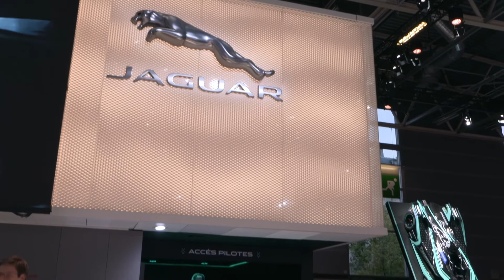Jaguar at the Paris AutoMondial 2018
"Jaguar Land Rover continues its year of celebration at the Paris Motor Show with vehicles from its legendary past, market-leading present and pioneering future.

Land Rover showcased a Discovery disaster emergency response vehicle that will enter service with the Austrian Red Cross. Inspired by the original Project Hero concept car and the result of an 18-month collaboration between Land Rover Special Vehicle, the unique SUV featured alongside the Range Rover SV Coupé and Land Rover Series I ‘Reborn’ in Paris."